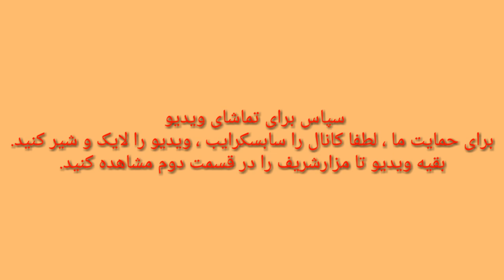سفر جاده یی زیبا از کابل الی مزار شریف - قسمت اول # A nice Street trip from Kabul to Mazar-e-Sharif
سفر جاده یی زیبا از شهر کابل الی مزارشریف  توسط AFG TV قسمت اول .که از خود شهر کابل ، از زیارت شاد و شمشیره ولی شروع شده ، منار فرخنده شهید ، میدان فراره آب ، پل محمود خان ، به طرف میدان هوایی که چهار راه به چهار راه تا سرای شمالی و کوتل و بلاخره چاریکار جبل سراج اولنگ سالنگ تونل و الی مزار شریف تقدیم به عزیزان و وطن داران گلم که در داخل و خارج هستید. تقدیم میشود.به تاریخ پانزده عقرب 13 98 فیلمبرداری شده .و لطفا سابسکرایب لایک و شیر کردن ویدیو فراموش تان نشود. به امید شادی و لبخند به لبان وطن داران خودم.